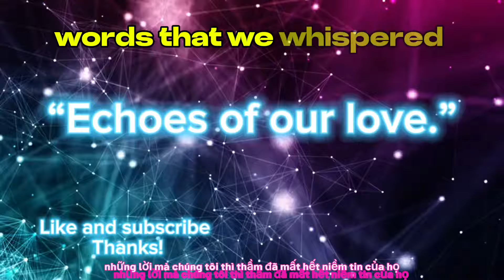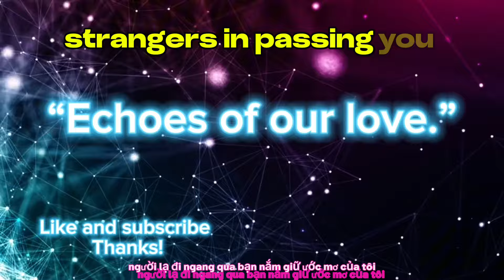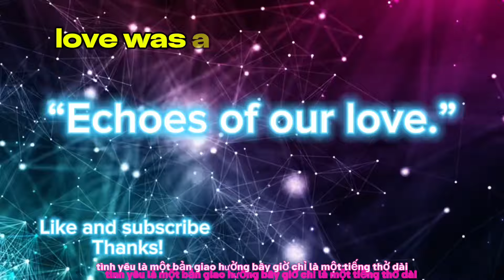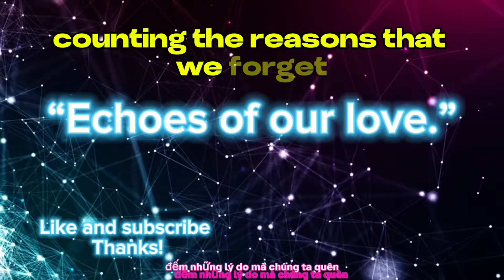Echoes of Our Love.